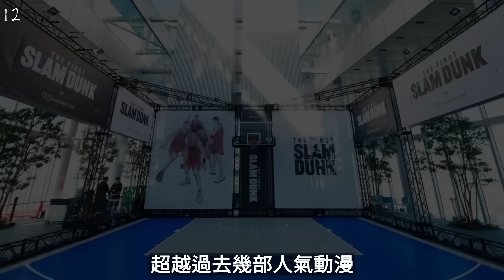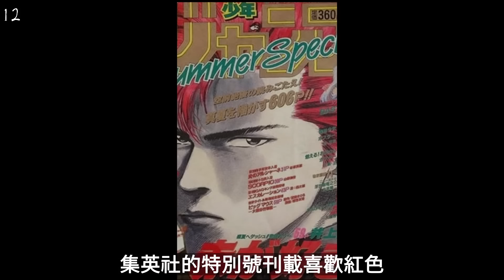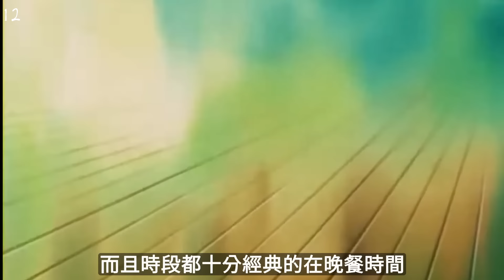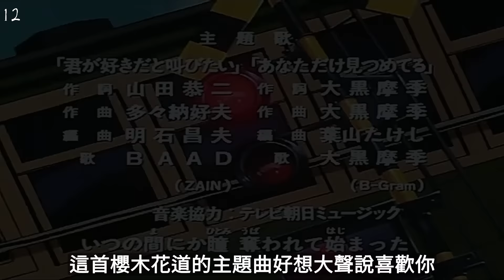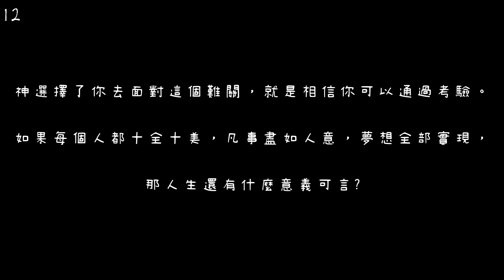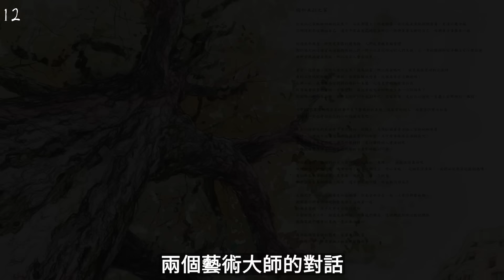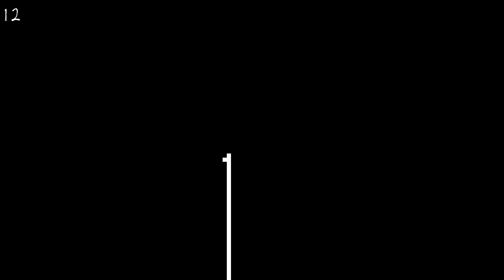《灌籃高手》電影版之後未來要怎麼寫? 期待有更多井上雄彥的作品? | 男兒當入樽THE FIRST SLAM DUNK彩蛋解說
灌籃高手電影版之後我們是不是可以對著大神井上雄彥許一個未來?